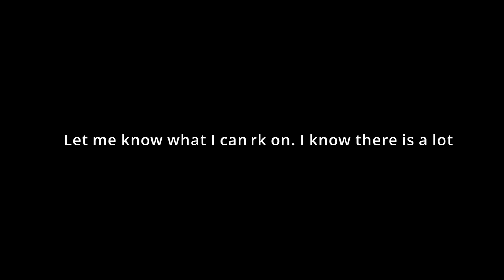I played the FIRST Duo DREAMHACK Fortnite Tournament (TTZ Fortnite Tournament Highlights)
Hi, I'm Anthony. My channel is called TTZ. The TTZ stands for Tony Tekkerz. Why? My name people sometimes call me is Tony and I have  tekkers - debatable

On this channel, you will find Football Vids, Fortnite gameplays and Music content. I stream on the streaming service, Twitch, under the name TTZ Anthony.

Thanks,
TTZ